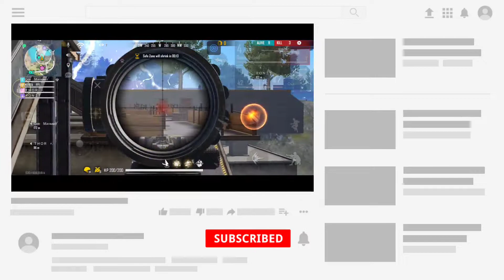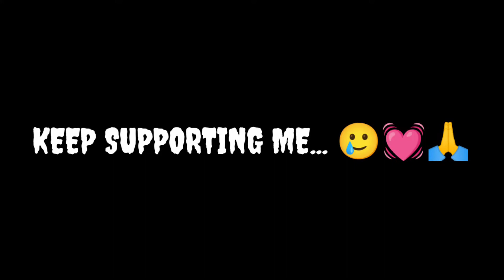No One Can Stop Me 😈 || Tournament Highlights By Nobita FF💓🇮🇳 !!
Tournamemt Highlights Garena Free Fire 🔥💓 !!
My  FFIC Tournamemt Highlights✌ ⚡ !!

ABOUT ME : - 💓
ING : - NOBITA FF!! 🇮🇳
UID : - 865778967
RUSHER, IGL

Inspiration 💓 : -
@ROHIT FF  @Pahadi Gaming  @TG DELETE  @TG AVNEET  @TG DRAGOGRG  @R N S FF  @tahirfuego FF  @AJ PLAYS  @Arrow Gamer
@Iconic  @KILLER FF  @TG WAR3000  @THE CM  @THECRUZ  @NOBI FF  @saiff547

🌟 Your Queries.
freefire max
garena free fire top up diamonds free
ff garena
free fire games
111dots studio
shop garena sg
garena games
gyan gaming youtube
total gaming phone number
total gaming youtube
ajju bhai 94 phone number
rocky rdx raistar
rocky rdx raistar clash squad
rocky rdx custom
rocky rdx vlogs
Raistar freefire
Raistar vs ajjubhai94
Raistar vs whight444
Raistar headshot

🌟 Freefire

1.Garena Free Fire Indonesia Live
2.Garena Free Fire Brazil Live
3.Garena Free Fire Brasil Live
4.Garena Free Fire India Live
5.Garena Free Fire Singapore Live
6.Garena Free Fire Thailand Live

1 :- How To Get Dj Alok Character In Free
2 :- How To Get Dj Alok Character In Gold
3 :- How To Get Alok Character In Free
4 :- How To Get Free Dj Alok Character
5 :- Get Free Dj Alok Character In Free Fire